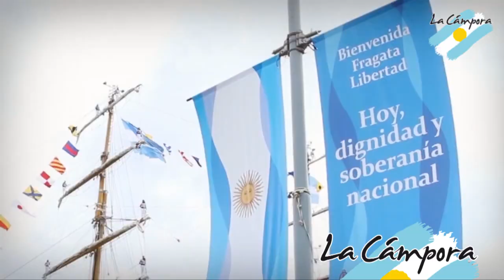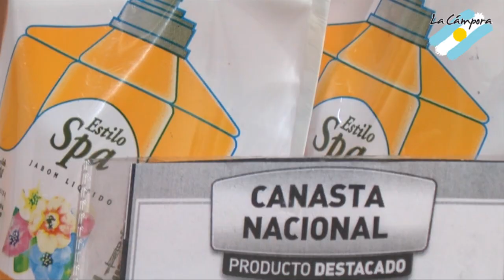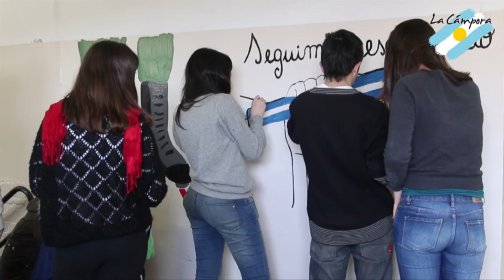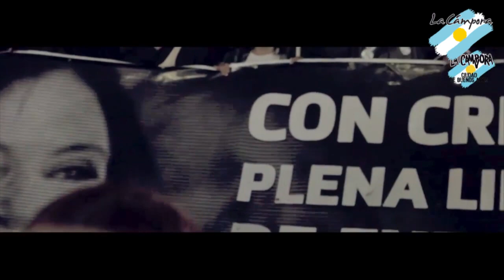2013: Un año a pura militancia - La Cámpora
El 2013 estuvo lleno de retos y luchas, con la patria al hombro cada uno de los 365 días del año. Militando con el corazón y con alegría.

En este 2014 vamos a seguir trabajando por el camino de la igualdad, vamos a redoblar esfuerzos para seguir construyendo una patria más justa, libre y soberana.
Por otro año con más convicción, más coraje y organización.

Por Néstor y junto a Cristina.